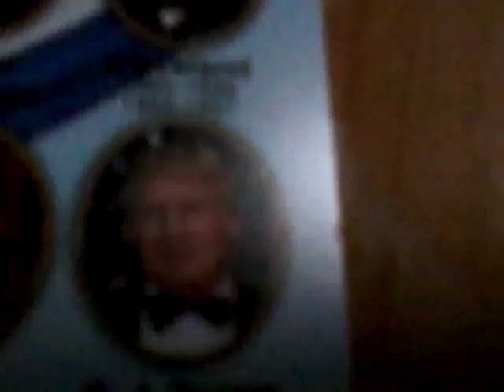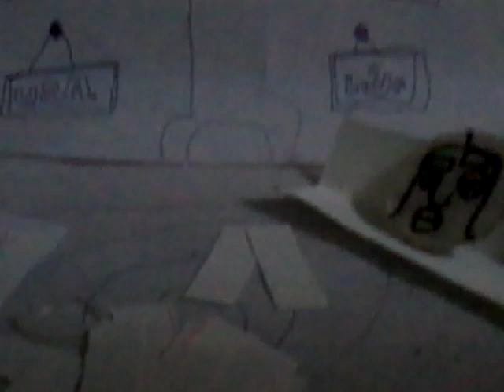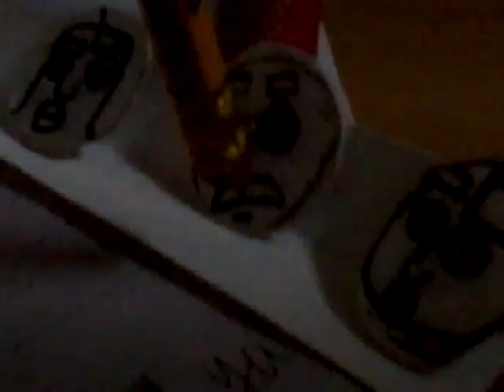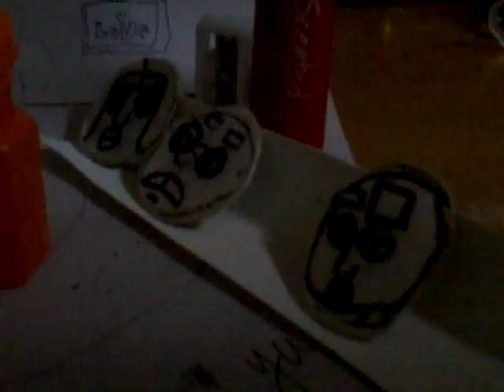Big time rushmore The nuns 56 😡